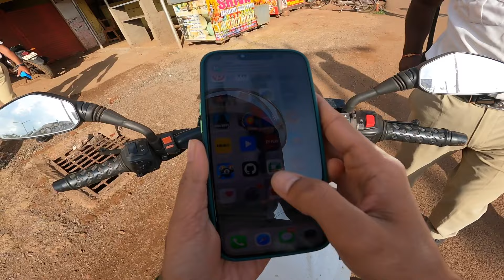How to ride a bike in traffic (FOR BEGINNERS) - Bajaj Ns 200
How to ride a bike in traffic for beginner - bajaj ns 200
I’m back after a long gap of 4 days, sorry for that😅😅